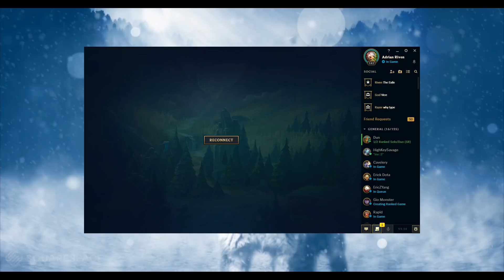[ Adrian Riven ] Riven vs Kassadin Mid - Riven Master 405 LP